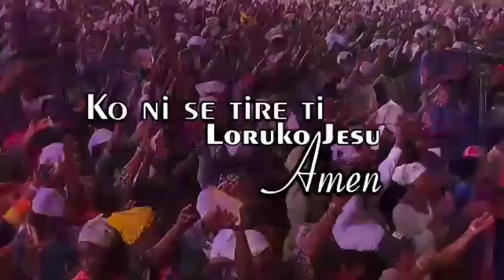IRI OWURO (Morning Dew) Tuesday, November 5trh 2024 with Babasebioba